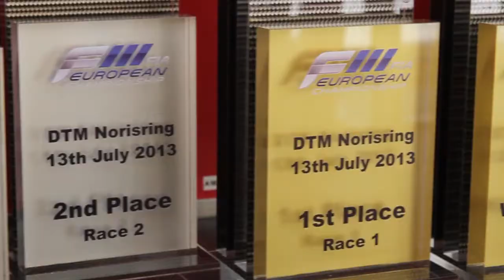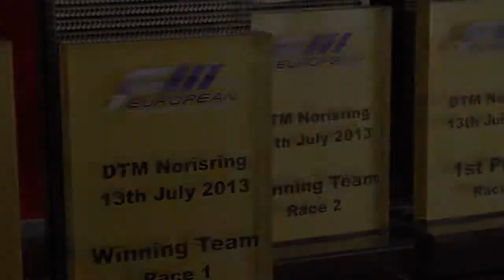Raffaele Marciello, Norisring, July 13th-14th, 2013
After a six-week summer break, the FIA Formula 3 European championship is back. At the street circuit of Norisring, Raffaele Marciello conquers two pole positions and ends the weekend with a triple podium. Still leader of the standings, he will fight hard to defend his leadership.
This video is the story of his weekend, from what happens right before getting on the car up to the battle on the track.